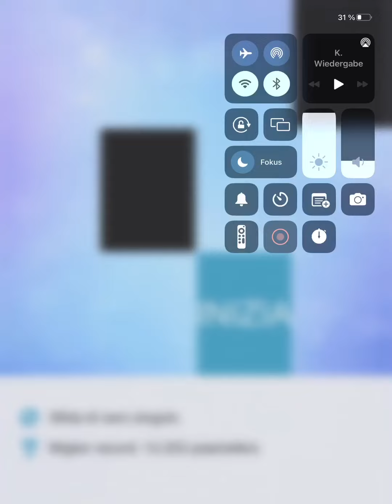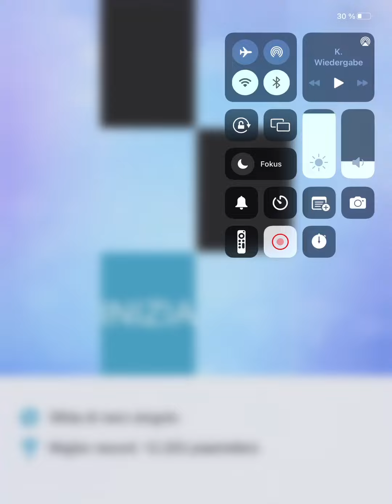Trying 9.999 lol